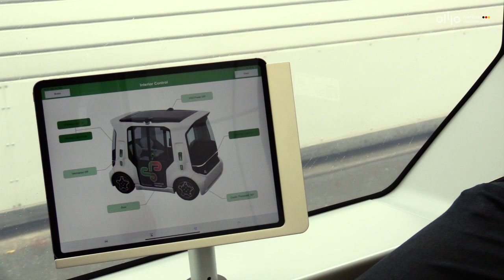Der Schaeffler Mover - Deutscher Mobilitätspreis 2019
Diese Fahrzeugplattform dient als Basis für verschiedene automatisierte Fahrzeugvarianten und zeigt eine neuartige, flexible Mobilitätslösung auf. Hier erfahren Sie mehr über das Projekt